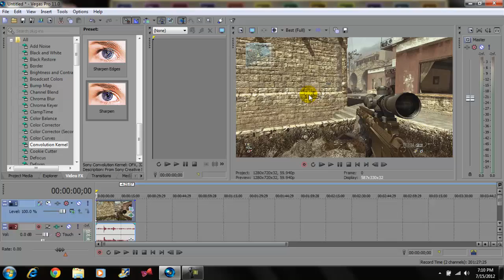Sony Vegas Pro 11 Convolution Sharpen Fx Tutorial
This brings out the detail in your HD videos and you can only use this effect on HD  videos not low quality videos because it wont look as good.